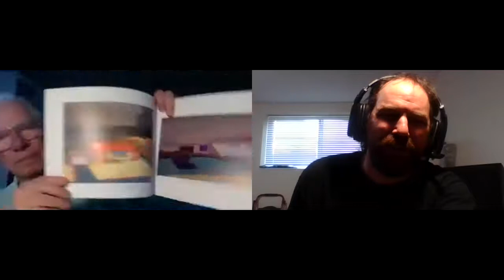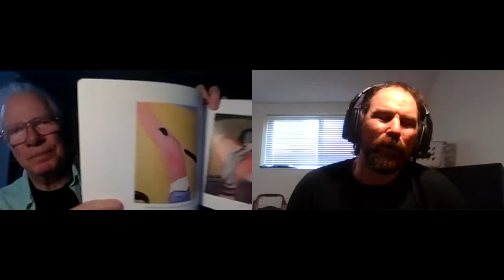Python's Paradise #436 - 2021-05-23: Stephen Lack Interview 2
Stephen Lack Interview 2: Scanners 40th anniversary exclusive! Stephen pitches his new book on art. Talks Cronenberg, and more!